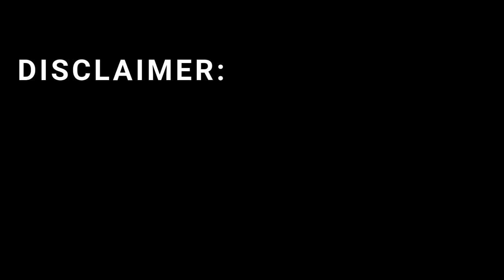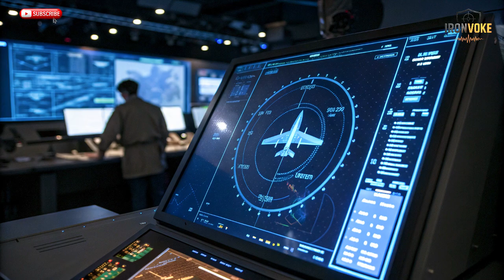LORA – Israel’s Long-Range Precision Strike Weapon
Israel’s LORA (Long-Range Artillery) missile is one of the most advanced precision-strike weapons in the modern battlefield. Designed by Israel Aerospace Industries (IAI), it delivers unmatched accuracy, long-range firepower, and rapid deployment capability. This system allows Israel to hit high-value targets from hundreds of kilometers away with pinpoint precision—without risking pilots or aircraft. In this video, we dive deep into LORA’s design, guidance, warhead options, operational use, and how it reshapes modern warfare. You’ll see why this missile is a game-changer for Israel’s strategic deterrence and long-range strike doctrine.